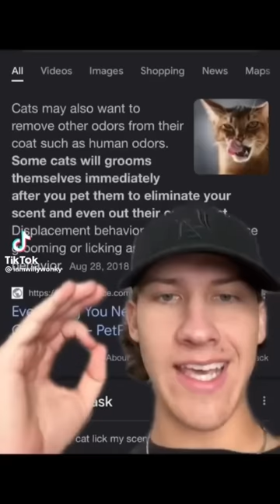Cat-toks to destress before finals (part 3)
⬇️Thank you to these creators⬇️
lunathelooneytune 0:00
cl0wnspitzz 0:07
jayalysefit 0:15
missbeansmom 0:21
elloboooo 0:28
buscibaby 0:35
therayder87 0:49
alexandraspicer 0:58
jayfitzman 1:11
frankboi420 1:19
thatdudejupiter 1:27
amuslisz 1:33
catsonly.org 1:39
jennybean369 1:48
mwgewehr 2:02
nomoreshoe 2:13
mr.kitters.the.cat 2:26
alyssatiksmytok 2:36
katsu_con 2:44
alythun 2:49
winkythedwarfcat 2:59
fartyfart456 3:14
rach.c3 3:19
dr.pops69 3:33
kattefilla 3:43
fearsupply 3:51
gizmosbizmo 4:00
mister_crinkles 4:05
littleelsiie 4:12
dduche 4:18
lotionsucks 4:35
sonyacroft 4:50
clayncats 4:55
esmephelps 5:05
ktmcburr 5:12
catsvs77 5:20
numivv 5:41
azia_the_cat 5:52
rainsurnamecats 6:04
iceamericanstyle 6:30
furby.kirby 6:41
wecareanimalrescue 6:48
bread_guy67 6:57
iroh.the.cat 7:07
__linuccio__ 7:16
beansthegingercat 7:23
mattydaddy7 7:36
fifakent 7:48
nafezhamadneh 7:55
baldkittyed 8:02
theconeycats 8:07
quensadillareturns 8:12
phantomoftheopurra 8:27
pei.wei.15 8:36
jennay4399 8:44
the_last_username 8:58
kitty.grrl 9:12
fearsupply 9:20
tummyandgummy 9:30
pearlydewdrop 9:38
nuns4life 9:48
alisonscheshires 10:03
soupkimytens 10:17
woodvisuals 10:18
thebabykittenrescue 10:22
ermoudini 10:37
texiqluv 10:44
rex2paws 10:50
indiasoul 10:56
saraheliz64 11:06
_lanye 11:16
iamwillywonky 11:31
abbielanson07 11:42
alythuh 11:52
ileighgoodland 12:05
eeveeandyoshi 12:21
xbingus 12:48
exclusively_allie 12:57
meesterlouie 13:14
dextertheelf 13:27
indooroutdoorkat 13:34
lenuskuus 13:40
babyy_boo3 13:48
little.tunny 13:54
gothamthevampirecat 14:01
realcatmarz 14:08
brittkilth 14:14
cyb4err 14:37
willwendt 14:43
love_kitten71 14:48
nyxnluna 14:56